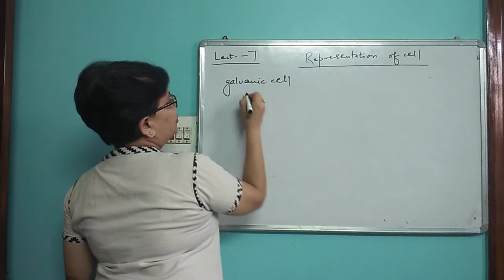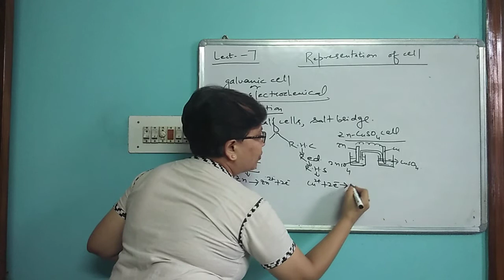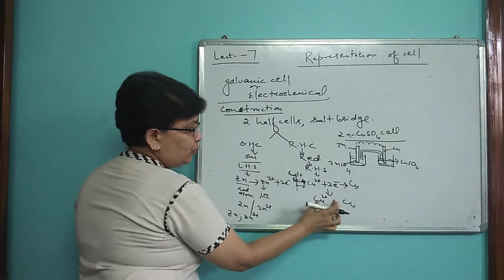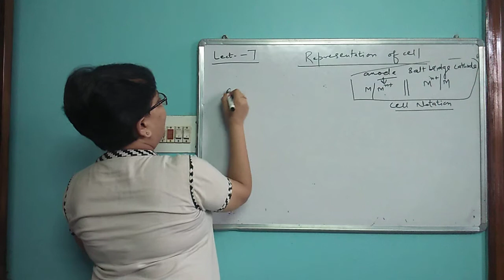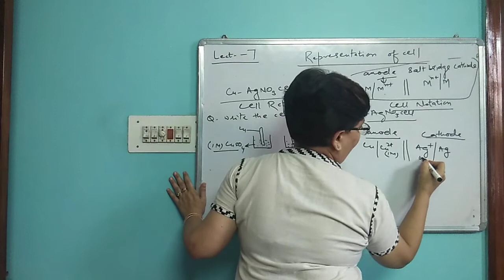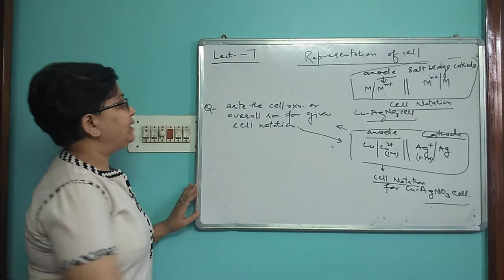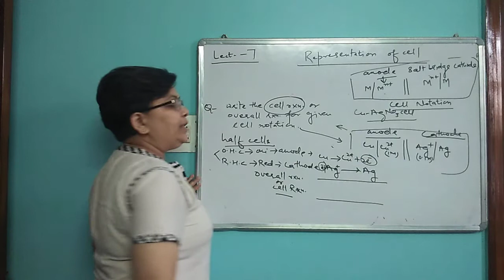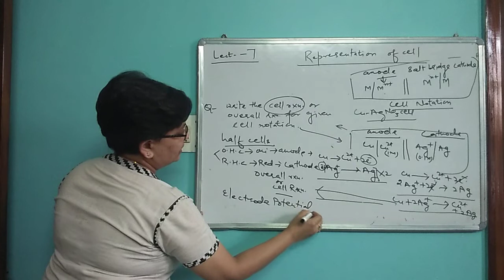Electrochemistry ( part 7 )- Representation of Cell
class 12 chemistry BY Reena Gupta mam